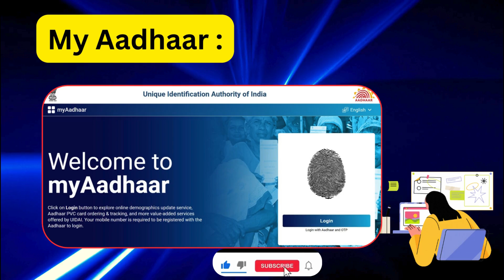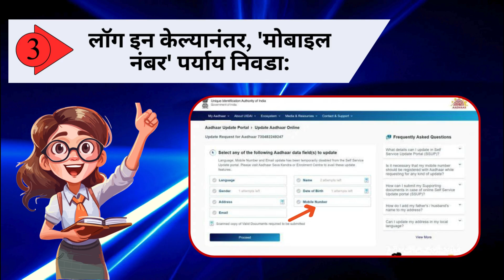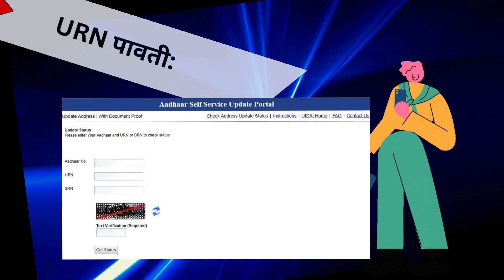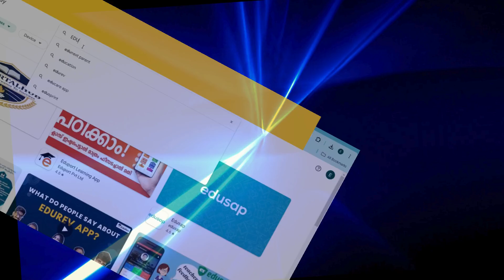आधार कार्ड मध्ये मोबाईल नंबर ऑनलाईन कसा बदलायचा ? 🔴?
पायरी 1: UIDAI च्या ऑनलाइन पोर्टलला भेट द्या.

पायरी 2: आवश्यक कॅप्चा कोड प्रविष्ट करण्यापूर्वी आपण अद्यतनित करू इच्छित असलेला नोंदणीकृत फोन नंबर घाला

पायरी 3: ' ओटीपी पाठवा' पर्यायावर क्लिक केल्यानंतर , तुम्हाला तुमच्या मोबाइलवर OTP प्राप्त होईल.

पायरी 4: OTP सबमिट करा आणि पुढील पायरीवर जा.

पायरी 5: 'ऑनलाइन आधार सेवा' मेनूमधून, तुम्हाला अपडेट करायचा असलेला पर्याय निवडा (तुमचा मोबाइल नंबर, या प्रकरणात)

पायरी 6: आवश्यक माहिती द्या आणि तुमचा फोन नंबर सबमिट करा

पायरी 7: एकदा तुम्हाला नवीन पृष्ठावर पुनर्निर्देशित केल्यानंतर, कॅप्चा कोड प्रविष्ट करा

पायरी 8: मागील पायरी पूर्ण केल्यानंतर, तुम्हाला तुमच्या फोनवर एक OTP मिळेल

पायरी 9: एकदा तुम्ही OTP सत्यापित केल्यानंतर, 'सेव्ह आणि पुढे जा' पर्यायावर क्लिक करा

Welcome to EduPortalHub, your premier online education portal. At EduPortalHub, we provide comprehensive online test materials, quizzes, exam notes, and video tutorials for students from Class 1 to Class 12 across CBSE, ICSE, and all state boards. Our resources also cater to a wide range of competitive exams including UPSC, JEE, NEET, Railways, Banking, Defence, NDA, Sainik Schools, and various other government exams. With EduPortalHub, you can access all the necessary inputs and guidance to prepare for your exams anytime, anywhere. Currently, we are offering a 100% discount on all our courses. Don't miss out on this incredible opportunity! Additionally, you can study and prepare from our Android and iOS apps through the links given below.

The content provided in this video is for general informational and educational purposes only. While we strive to provide accurate and up-to-date information, we make no representations or warranties of any kind about the completeness, accuracy, reliability, suitability, or availability of the content. Any reliance you place on such information is strictly at your own risk.

This information does not constitute legal, financial, or professional advice. Viewers are encouraged to seek appropriate professional guidance for their specific needs.